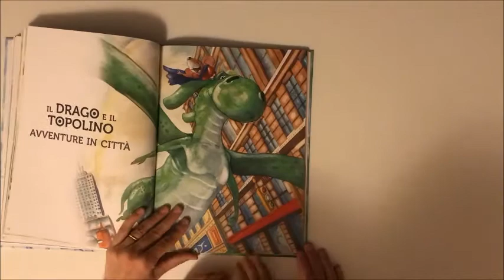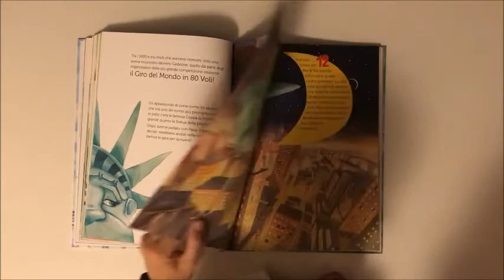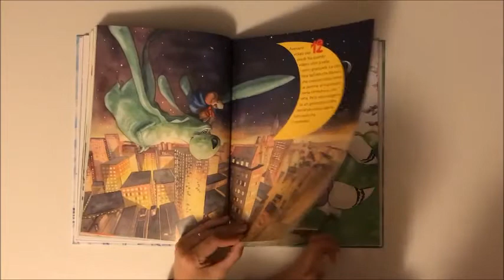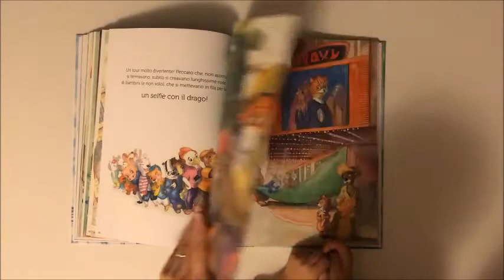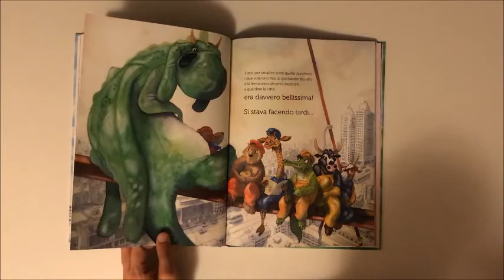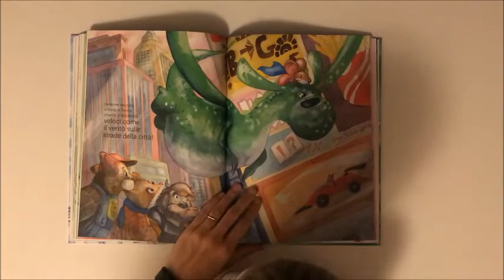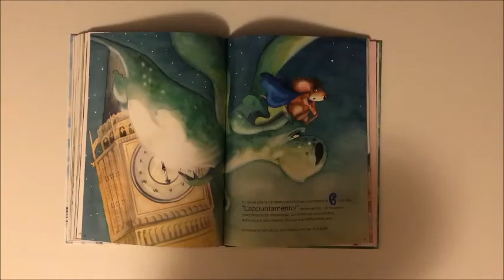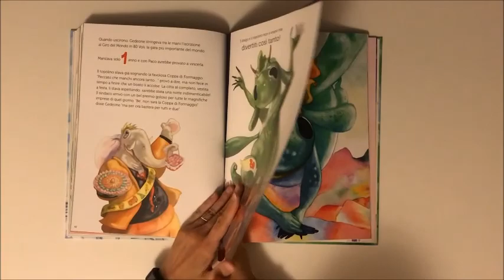Il Drago e il Topolino, Eroi del Volo - seconda parte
Un viaggio alla scoperta dellle città del mondo con i nostri amici Paco e Gedeone!